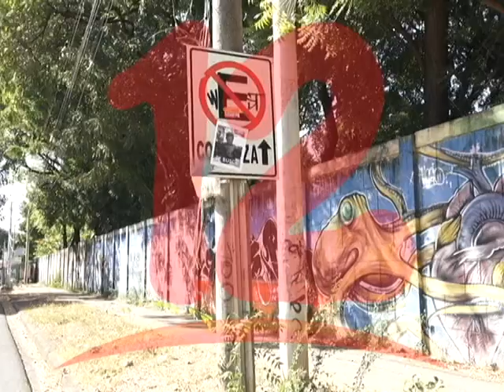Gobierno está criminalizando la protesta cívica de forma selectiva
Gobierno está criminalizando la protesta cívica  de forma selectiva, afirma Hansell Vásquez de la UPPN .